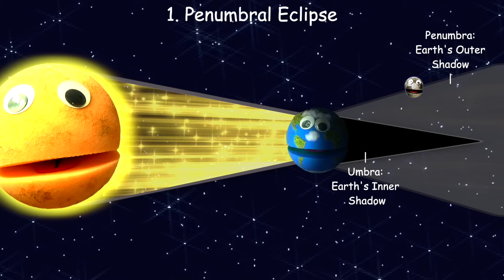Meet A Blood Moon – Total Lunar Eclipse - Special Nirks Halloween - Astronomy / Spooky Space Song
Join Vincent and Luna, our moon to Meet a Blood Moon!  They only happen during a total lunar eclipse and are really creepy and totally cool!  There are usually 2-4 total lunar eclipses a year, when the Earth is positioned exactly between the Sun and the Moon, and that is when you can see a Blood Moon!  Vincent and Luna wrote this song especially for Halloween to share with all of their spooky space loving friends and fans!  Watch closely to see some of Vincent's Nirks friends venture out of Castle Nirkenstein to watch Luna transform into a Blood Moon!  Cute, spooky fun for families and kids to enjoy and learn all about our moon!  A Fun learning song for kids!  Enjoy this song from THe Nirks®!

Lyrics:
There’s a chill in the air, and the sky is changing
Darkness is falling and the light is fading
Slowly rising over the horizon, you see an eerie sight
A reddish entity ascending up into the night

A Blood Moon! In the sky
A ghostly figure catches your eye
A dark red color, I wonder why there’s a blood moon in the sky tonight

Blood Moons occur during a total lunar eclipse
Earth’s shadow blocks Sun’s light, making me look like this
A Lunar eclipse can only happen when I am full
When Earth is precisely between the Sun and Moon
A Lunar eclipse is only visible to half of the Earth each time
The other half misses out on the show because they’re on Earth’s other side

A Total Lunar Eclipse, creates a fright
A Red Blood Moon in your sky tonight

The umbra is Earth’s inner shadow
There are 3 main types of Lunar eclipses, you know
A Penumbral eclipse, some sunlight still reaches me
Because I only pass-through Earth’s outer shadow you see
When I pass through part of the umbra, it’s a Partial eclipse, some sunlight still reaches parts of me
But in a total lunar eclipse, I’m in the umbra completely and that is when you’ll see…

Shrouded in shadow, what a creepy sight
A blood moon in the sky tonight

Even when in earth’s shadow I have an eerie glow
Because some sunlight can pass through Earth’s atmosphere, you know
Colors with short wavelengths like blue and purple won’t make it through
These colors are filtered out, which is why I have a reddish hue
Red and orange colors have longer wavelengths and can make it through Earth’s atmosphere
And the more dust or clouds in Earth’s atmosphere, the redder I will appear

An eerie glow of reddish light
There’s a Blood Moon in the sky tonight!

There’s a chill in the air
And the sky is changing
Darkness is falling
And the light is fading
It doesn’t happen often, on average 2-4 times annually
That is when the curious and fearless can all come out to see